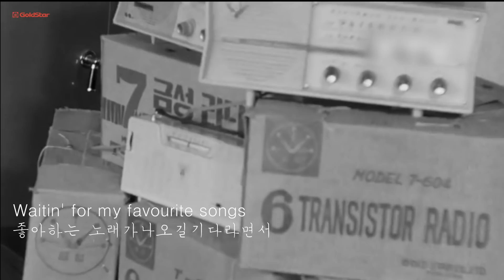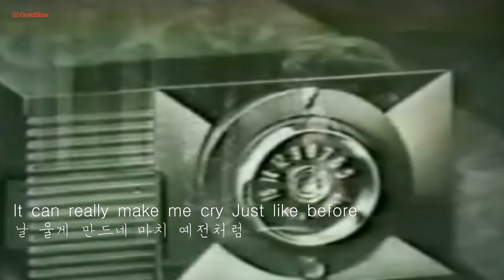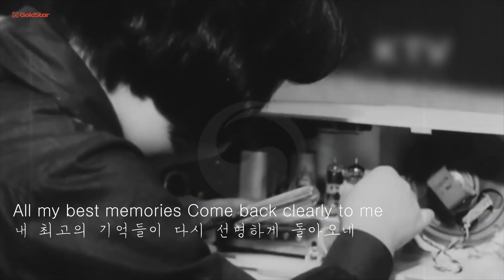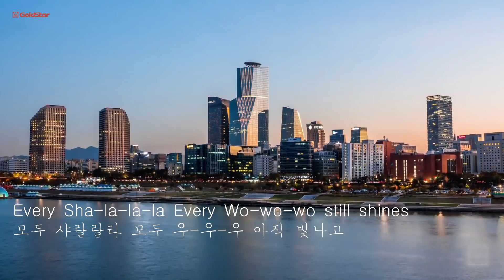yesterday once more 한글자막 영문자막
재미로 만들어본 번역입니다. 번역기로 해석하고 보기좋게 고친 것 이므로 오역 많으니 이해해주시고 봐 주시면 감사하겠습니다
영상 출처
 대한뉴스 제 376호-라디오 모집 운동
대한뉴스 제 403호-농촌에 라디오를 보냅시다
혜은이 - 진짜진짜 좋아해 (77년 10대가수 가요제)